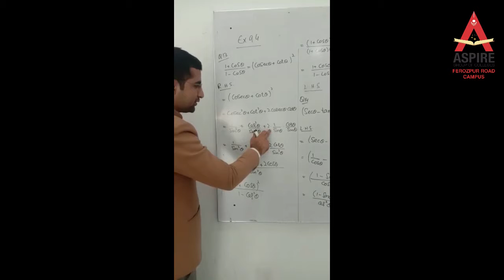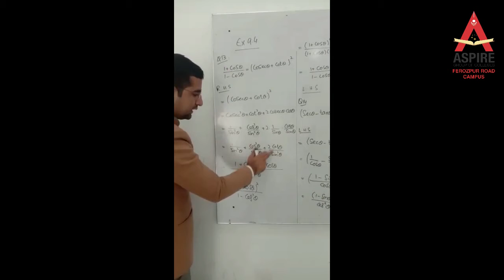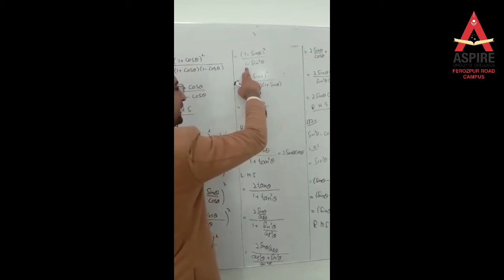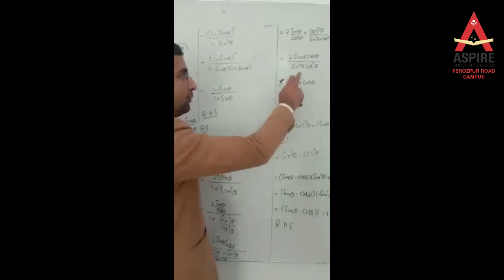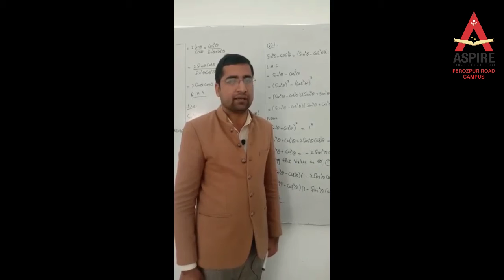Math Lecture 8